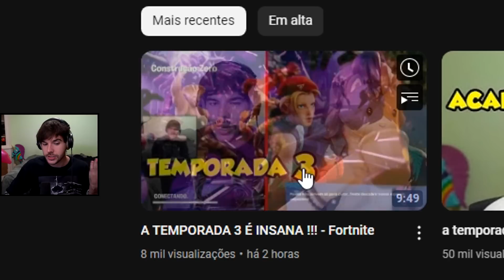liberei o OPTIMUS PRIME antes de todo mundo 😱🔥